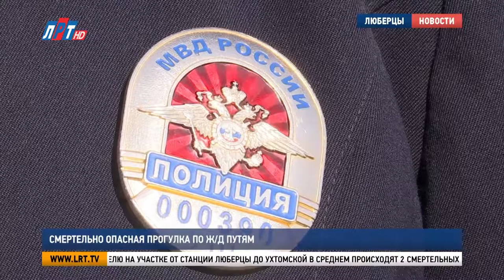Смертельно опасная прогулка по ж/д путям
Оказаться под колесами поезда рискуют пешеходы, пересекающие железную дорогу в неположенном месте. За нарушителями пристально следят сотрудники полиции. В одном из рейдов побывала наша съемочная группа.

Проносящиеся поезда не пугают нарушителей. Они срезают путь до работы, учебы или торгового центра через железнодорожные рельсы. Там, где пешеходного перехода нет.

Казалось бы, лестница сама приглашает пешеходов подняться к железной дороге. Но сооружение предназначено для работников РЖД, которые следят за техническим состоянием железнодорожного моста.
АННА СЛАЙКОВСКАЯ, КОРРЕСПОНДЕНТ:
«По этому мосту постоянно ходят люди и в том, и в другом направлении. Но если идет поезд, спрятаться можно только вот в этом закутке. А состав движется со скоростью 60-70 километров в час. И за считанные секунды можно просто не успеть спрятаться и попасть под колеса огромной машины».

На заборах и столбах развесили знаки - ходить по ж/д путям запрещено. Но таблички закрашивают аэрозольной краской, ограждения ломают. И многие даже не знают, что нарушают закон или не хотят знать.

СВЕТЛАНА ЕРШОВА, ЖИТЕЛЬНИЦА г.о. ЛЮБЕРЦЫ:
« – Здравствуйте! А скажите, куда Вы идете по этим путям? – Мы идем на ту сторону, на площадку собачью, Наташинские пруды. – А здесь же запрещено ходить. – Ну не знаю. Запрещено, не запрещено. Поездов нет, ходим, все ходят».
РАФАЭЛЬ РАХИМОВ, ЖИТЕЛЬ г.о. ЛЮБЕРЦЫ:
« – Куда Вы идете по этим путям, можно узнать? – На работу? – Здесь же запрещено ходить. – Да? Нигде не написано».

Незнание закона не освобождает от наказания. Каждый, кто переходит пути в несанкционированном месте, нарушает часть 5ую статьи 11ой административного кодекса. И самое страшное наказание – гибель. По статистике каждую неделю на участке от станции Люберцы до Ухтомской в среднем происходят 2 смертельных случая.
НАТАЛЬЯ ТИХОНОВА, СТАРШИЙ ИНСПЕКТОР ПО ДЕЛАМ НЕСОВЕРШЕННОЛЕТНИХ ЛИНЕЙНОГО ОТДЕЛА ПОЛИЦИИ НА Ж/Д СТАНЦИИ «РАМЕНСКОЕ»:
«Регулярно у нас проходят рейды профилактические. В том числе и взрослых, и несовершеннолетних граждан мы доставляем в отдел полиции для выяснения фактов совершения административного правонарушения и для составления соответствующих документов».

С подростками проводят беседу представители комиссии по делам несовершеннолетних. Главные нарушители среди подростков – зацеперы.

СВЕТЛАНА БАРДИНА, ИНСПЕКТОР ОТДЕЛЕНИЯ ПО ДЕЛАМ НЕСОВЕРШЕННОЛЕТНИХ МУ МВД «ЛЮБЕРЕЦКОЕ»:
«Несовершеннолетние ставятся на учет минимум на шесть месяцев. По истечении шести месяцев запрашиваются характеризующие материалы. Если ребенок исправился, в его поведении больше нет места правонарушениям, он снимается с учета. Если исправление не произошло, то продлевается учет еще на шесть месяцев».

В этом году поставили на учет 8 люберецких зацеперов от 14 до 17 лет. Все они рисковали жизнью ради развлечения.